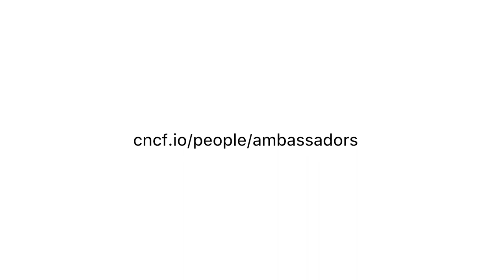Meet Rachid Zarouali